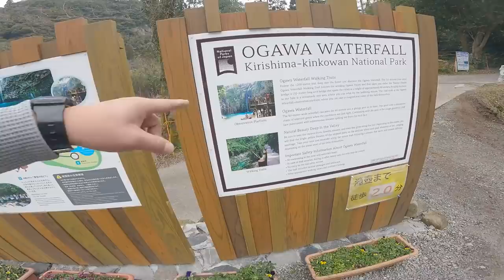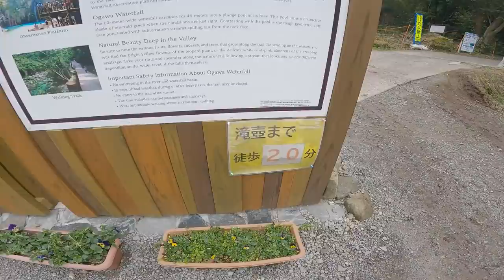[vlog] あの有名な雄川の滝に行ってきました。大自然が溢れてました。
鹿児島県南大隅町根占にある観光スポット
雄川の滝に行ってきました。
感想は最高でした！

■■ご挨拶■■

---お知らせ---

2020年5月からブログを始めました。

.カメラ.

.レンズ.

.ジンバル.

.マイク.

◇　audio-technica ステレオマイクロホン AT9911